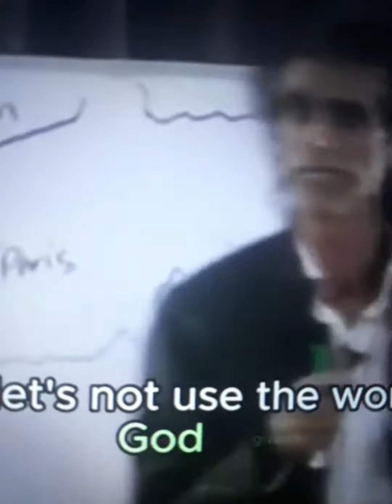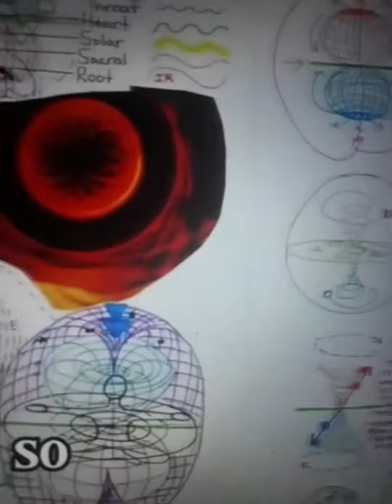THEY OWN YOU 😱 THEY LIED TO YOU